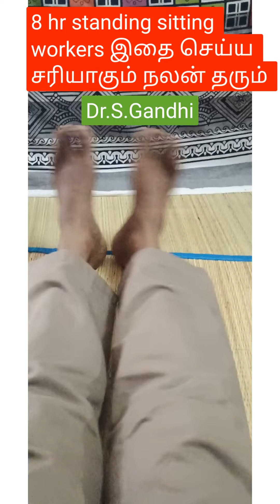8 hr நின்று கொண்டு உட்கார்ந்து கொண்டு வேலை செய்பவர்களுக்கு வரபிரசாதம் இந்த பயிற்சி